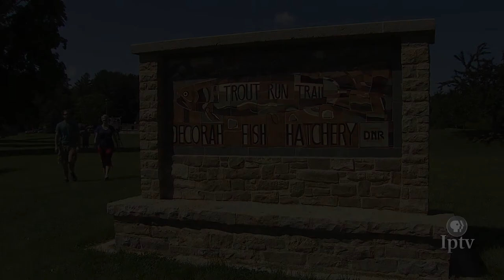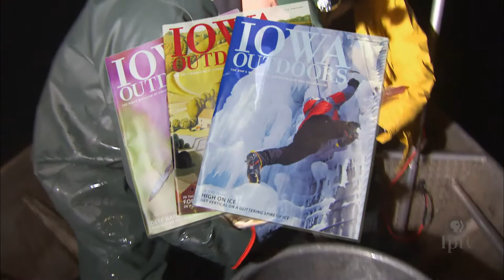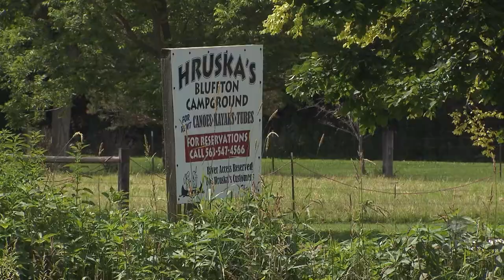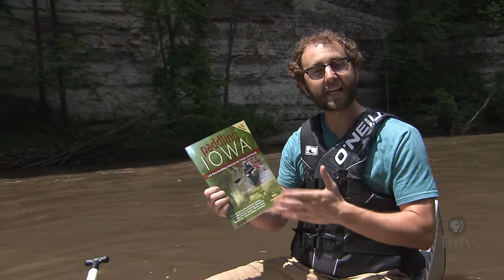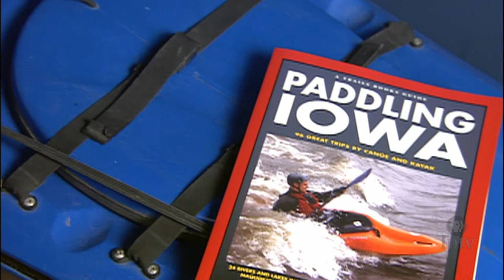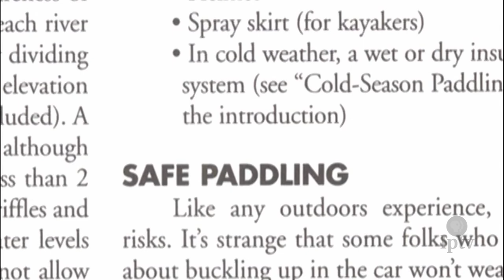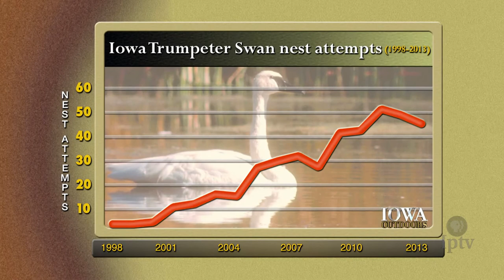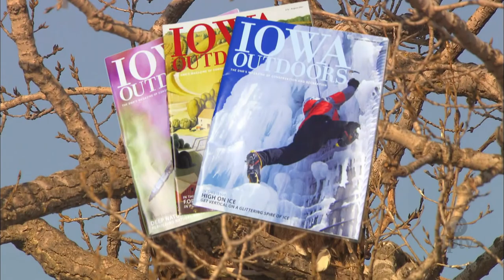EP 403 | Iowa Outdoors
Discover how farmers and government are working together to benefit trout populations and water quality, learn about the 17-year cicadas, see how the DNR has reintroduced Trumpeter swans to Iowa, and go canoeing on the Upper Iowa River.
In this episode of Iowa Outdoors:

Protecting Trout Populations - 2:40
Paddling the Upper Iowa River - 10:43
17-year Cicada - 18:46
Trumpeter Swan Release - 23:24